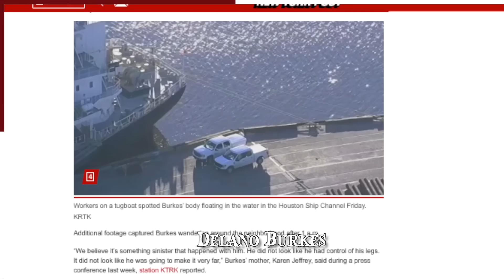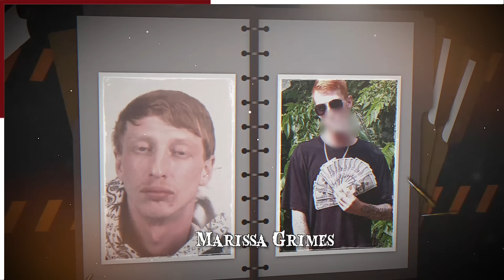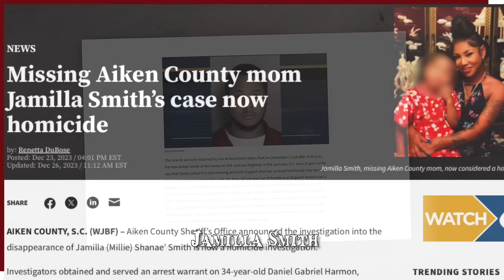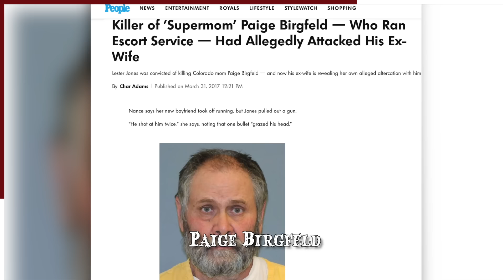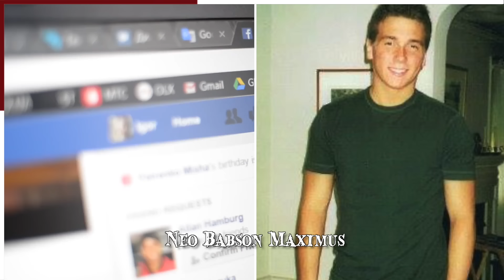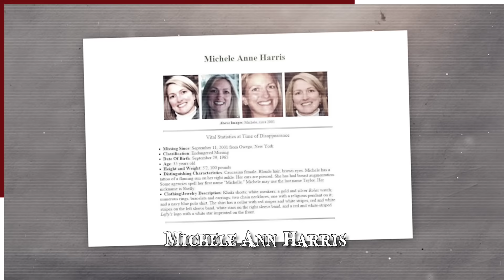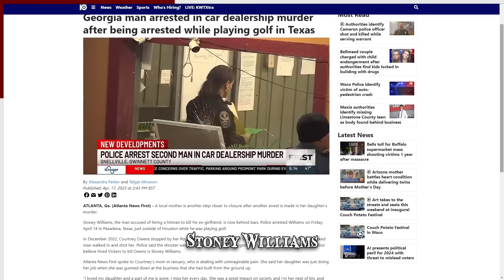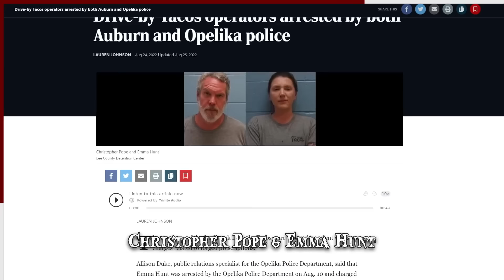When Missing Cases Go Wrong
Missing cases often take unexpected turns, leading to shocking revelations and heart-wrenching outcomes. This exploration delves into the complexities and challenges faced by families and investigators in their search for answers.